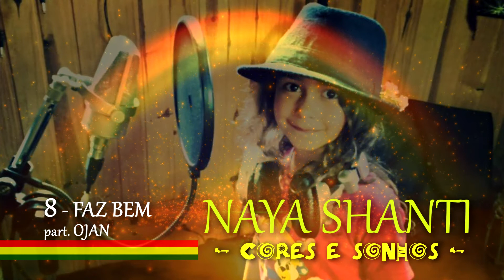8 - Naya Shanti - Faz Bem (Cores e Sonhos) Feat. OJAN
Artista - Naya Shanti / Ojan
Música - Flecha de luz
Álbum - Cores e Sonhos
Produção musical: Jonathan Ojan
Violão: Ojan
Gênero - Reggae / New Roots

Gravado e mixado no estúdio Ponta de Flecha na cidade de São Loureço MG, entre os anos de 2017 e 2018.

Masterizado no estúdio Cara Preta Records na cidade de Mauá SP.